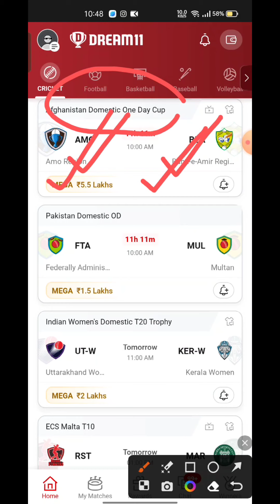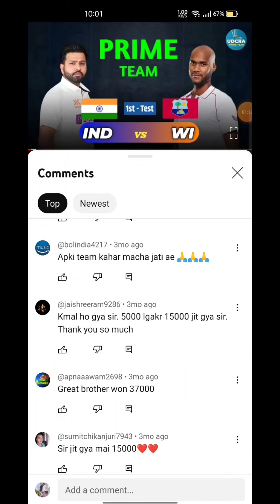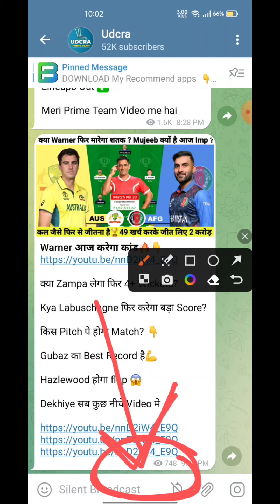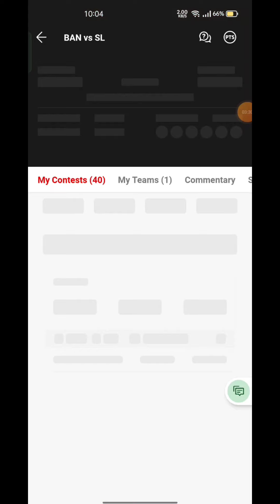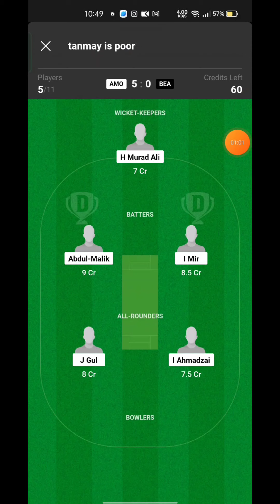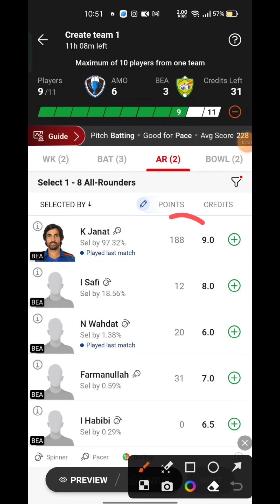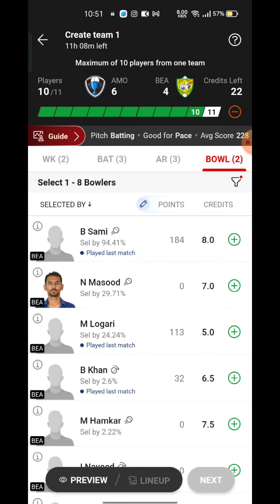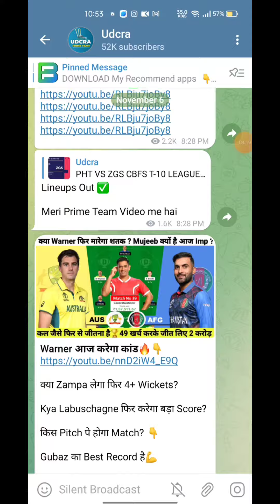AMO VS BEA Fantasy Dream 11 prediction 2023, AMO VS BEA Afganistan Domestic One Day Match Preview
AMO VS BEA Fantasy Dream 11 prediction 2023, AMO VS BEA Afganistan Domestic One Day Cup Dream11 Match Preview, Full Stats+ Info, Report ➡️Join Our Official Telegram Channel for Daily Pitch Reports and Match Updates.⬇️

AMO VS BEA Playing 11
AMO VS BEA dream11 team prediction  Udcra
AMO VS BEA 2023 Match Preview Players Stats

Amo region vs band E Amir Region Live Streaming
Amo region vs band E Amir Region head To Head
Amo region vs band E Amir Region Match Prediction Dream11 Prediction